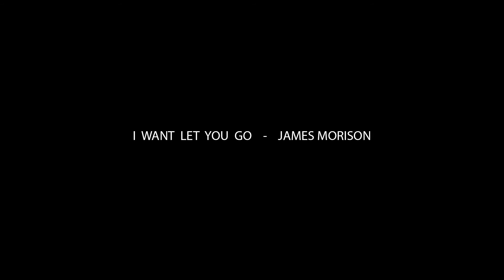Anita & Janos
Anita and Janos a Hungarian couple choose Cyprus for their wedding.